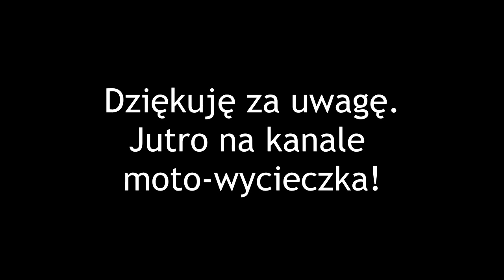MotoVlog #3 - dalsze losy GSa i CBR250r.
Krótki vlog o GSie i parę słów o wypożyczonej na weekend Hondzie CBR 250r.